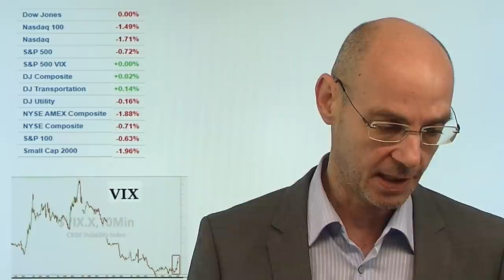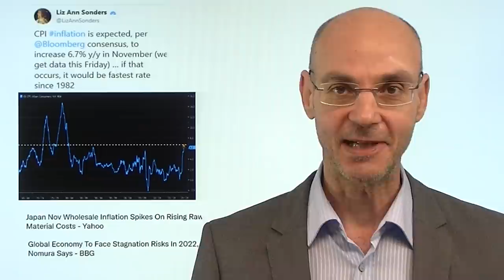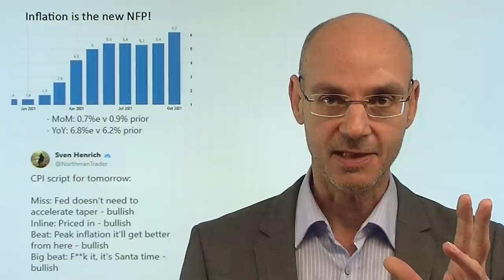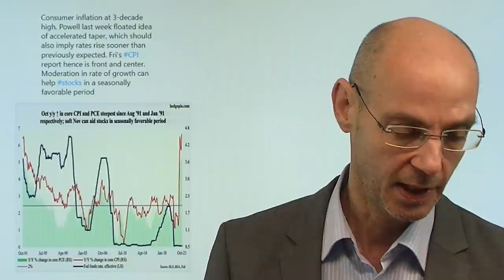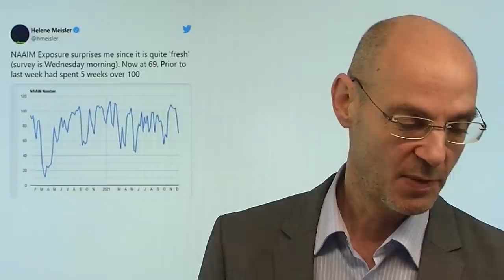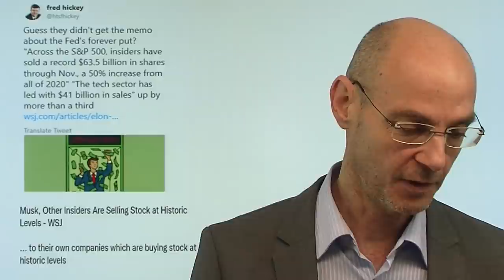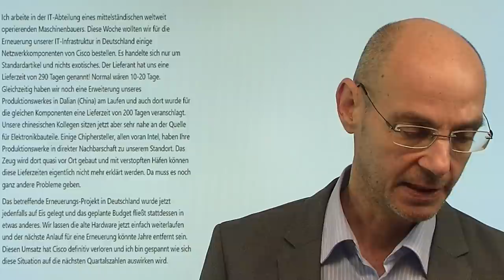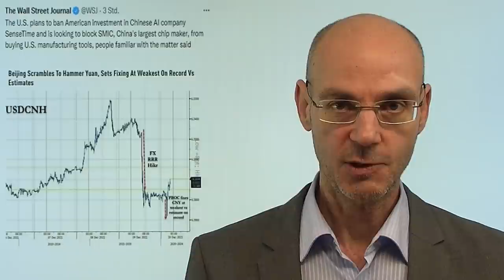Inflation: Wie reagieren die Märkte? Videoausblick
Hinweis aus Video: "Warum die Pleite der Greensill Bank drastische Konsequenzen für die Einlagensicherung hat"

Wie werden die Märkte auf die heutigen US-Daten zur Inflation reagieren? Zuletzt hatte das Thema Omikron die hawkishe Wende der Fed in den Hintergrund gerückt, die heftige Rally am Dienstag war ein Omikron-Short-Squeeze. Aber seit gestern ist das Thema Inflation und die Reaktion der Fed darauf wieder dominant - sichtbar etwa an der schwachen Performance des Tech-Sektors (vor allem unprofitable Tech-Unternehmen verloren stark). Wie weredn die Märkte auf die heutigen Daten zur Inflation reagieren? Vermutlich heftig - aber für die Fed dürfte der Plan für die nächsten Monate weitgehend unabhämngig von den heutigen Daten breits feststehen. So oder so: die Daten zur Inflation sind nun die wichtgisten Daten überhaupt und lösen so die US-Arbeitsmarktdaten ab..